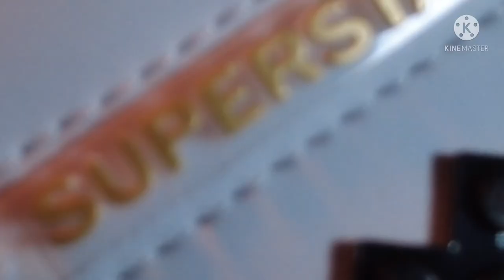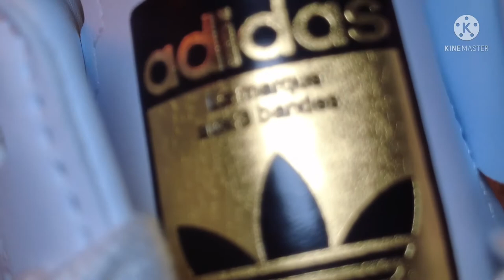ULÄS GAYA : KASUT SUKAN & PERMAINAN KANAK-KANAK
Another bucket list closed for 2021.

LEGO dan adidas superstar